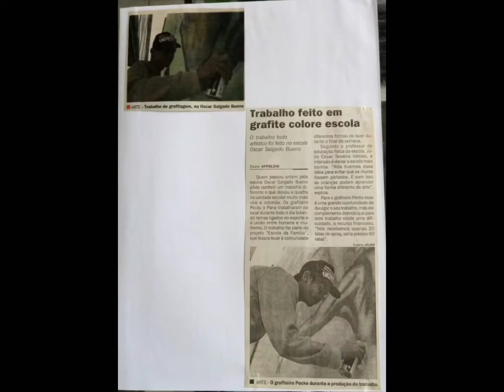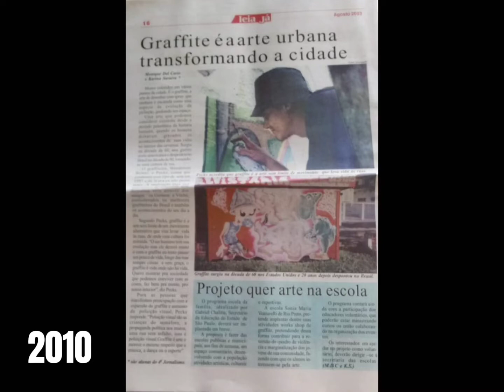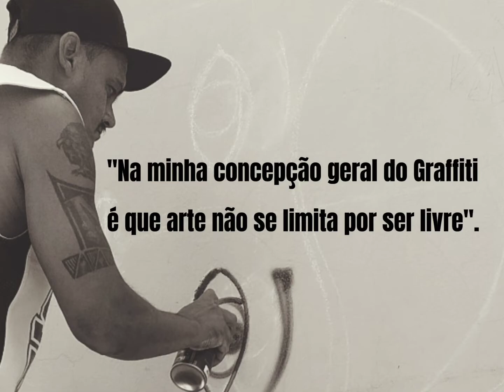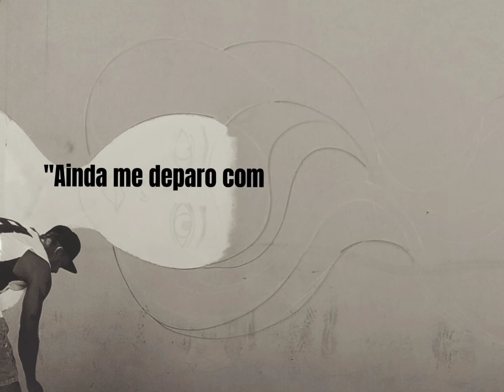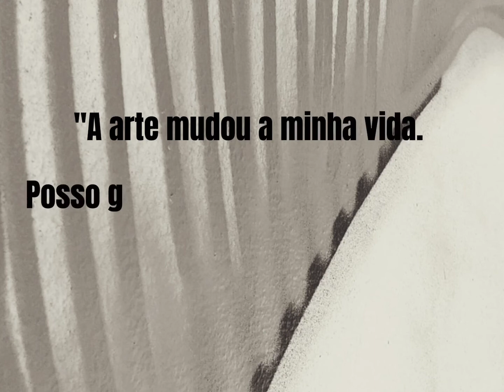PECKS - PIONEIRISMO NA ARTE DO GRAFFITI RIO-PRETENSE 2021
* NELSON SEIXAS 2021
* SECRETARIA DE CULTURA DE SÃO JOSÉ DO RIO PRETO

INTRODUÇÃO

Teve como base o reconhecimento artístico e profissional do grafiteiro PECKS extraído da arte urbana ‘Graffiti’, buscamos mostrar a sociedade a possibilidade de ampliar a inserção de conteúdos profissionais que contemplem a diversidade cultural na vivência urbana. Desta forma, favorecer novos adeptos à cultura em questão e aproximar pesquisadores nesta área. Incentivar, promover e desenvolver um reconhecimento do processo educativo como construção cultural em constante formação e transformação, Graffit-Art! Uma forma de manifestação artística geralmente utilizada para colorir e ‘dar vida’ a espaços ou simplesmente levar à arte as comunidades. Há algumas décadas atrás em São José do Rio Preto, esta arte era realizada apenas em lugares ‘obscuros e afastados’ onde não havia ‘vidas e cores’. Após um período de aprimoramento do artista PECKS e a busca incansável de evoluir na arte hoje podem constatar na cidade mais de 800 pinturas em painéis externos ocorridos por obter o maior número de aceitação por questões de reconhecimento do artista. Partindo desta ideologia. A pesquisa PECKS – PIONEIRISMO NA ARTE DO GRAFFITI RIOPRETENSE, vem com intuito de extrair e divulgar o melhor das ruas no quesito pioneirismo, fomentando assim, novos adeptos e seguidores, através da valorização da arte do Graffiti e importante manifestação cultural que insere sócio e culturalmente na vida da sociedade.